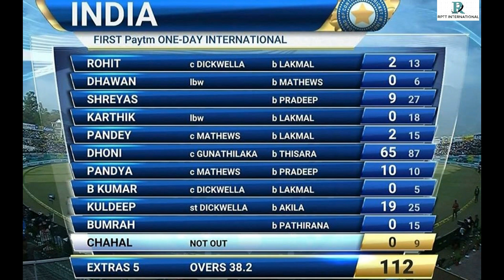Highlights of INDIA vs SRI LANKA - 1st ODI - 10th DEC, 2017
Sri Lanka won the 1st ODI & Led the 3 match ODI series by 1-0.